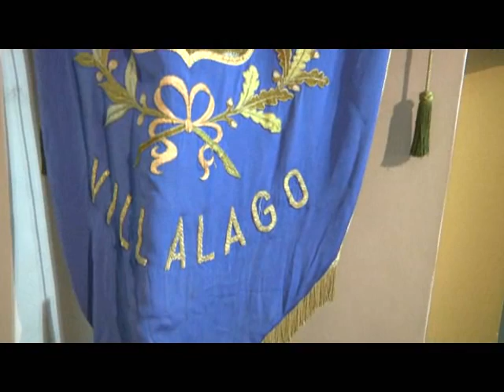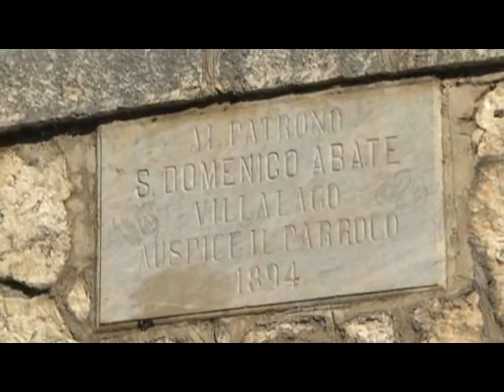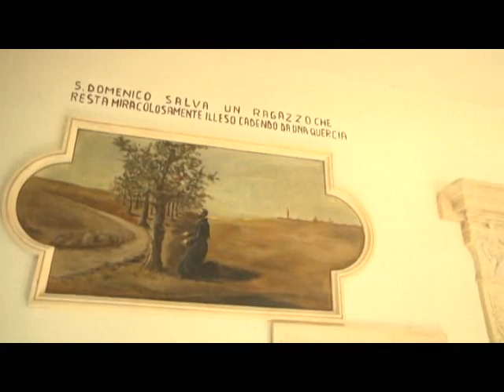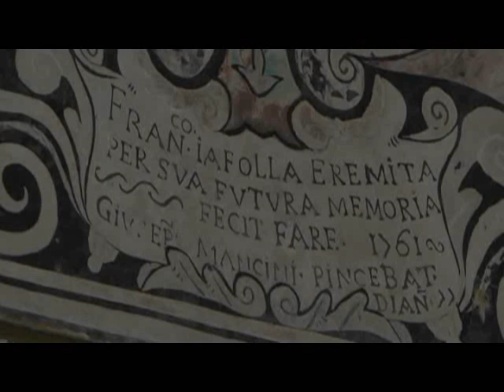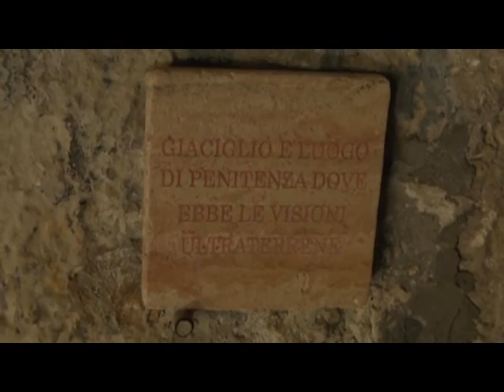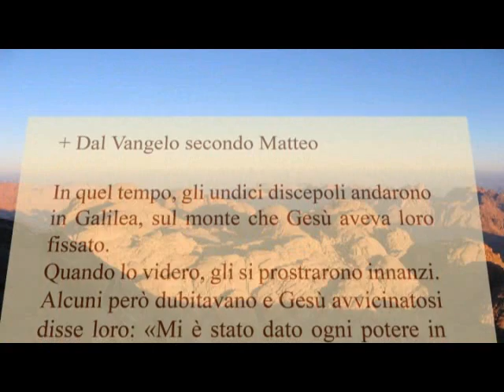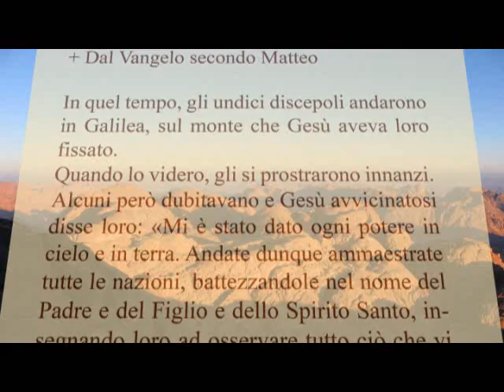Il Respiro dell'Anima - 31 Maggio 2014 - CXVII